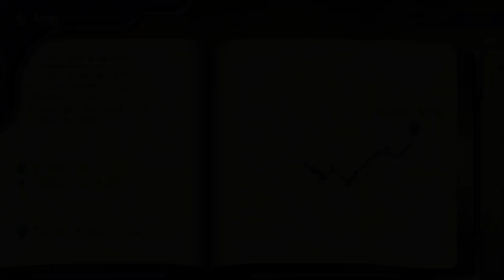Mana Khemia Student Alliance: FREE TIME! Eksplor Dragon's Grave-Heaven's Road